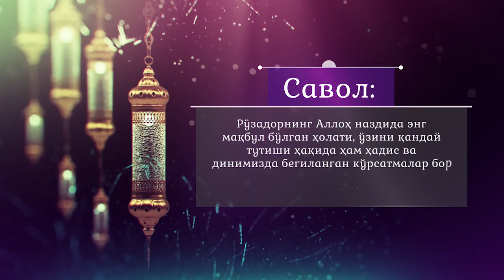Рўзадорнинг Аллоҳ наздида энг мақбул бўлган ҳолати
Савол: Рўзадорнинг Аллоҳ наздида энг мақбул бўлган ҳолати, ўзини қандай тутиши ҳақида ҳам ҳадис ва динимизда бегиланган кўрсатмалар бор. Шулар ҳақида гапириб берсангиз?

Жавоб:👇
имом-хатиби